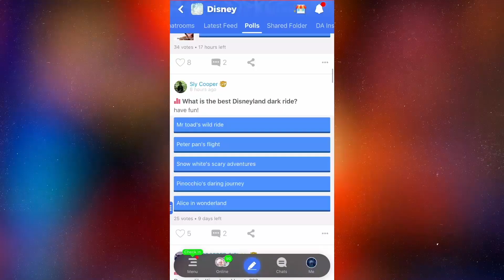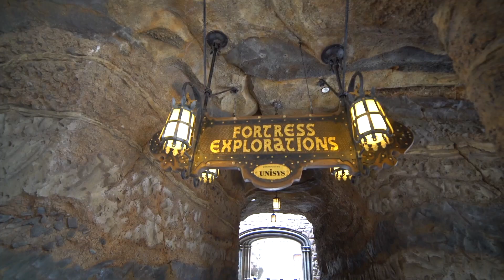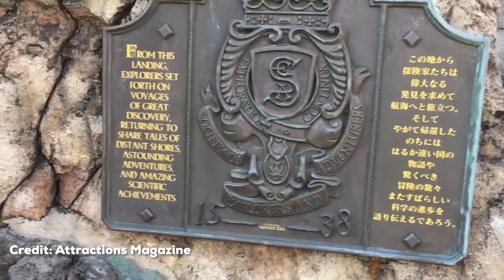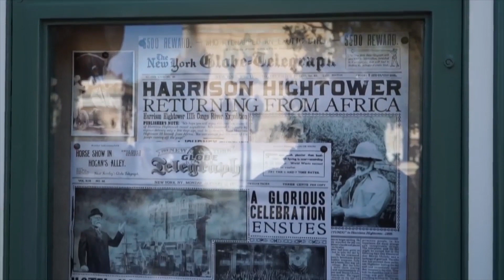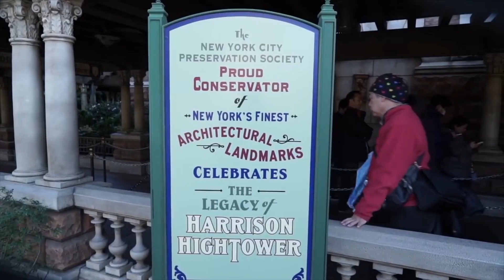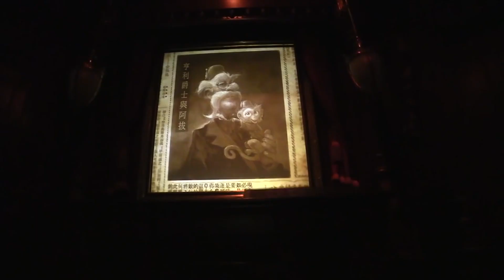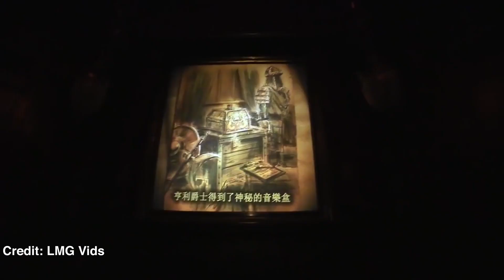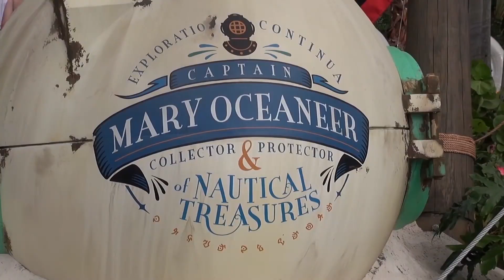The Secret Society that connects Disney Attractions!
There's a secret society hiding in plain sight in Disney parks all around the world! Today we take a look at 4 different rides and how are they all connected because of this secret society!